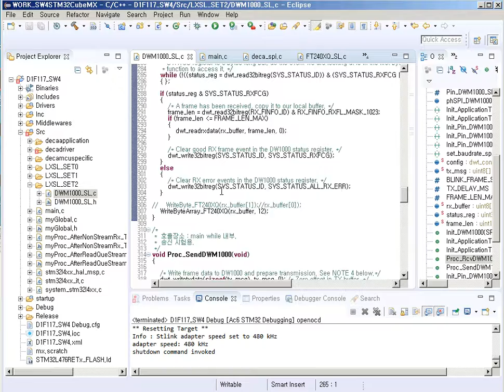DWM1000 Tx, Rx Test 1